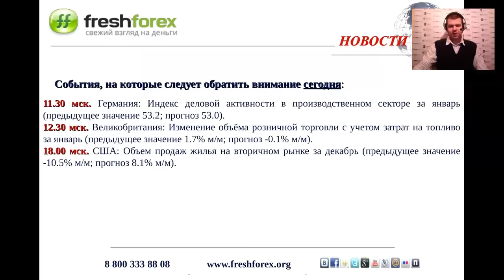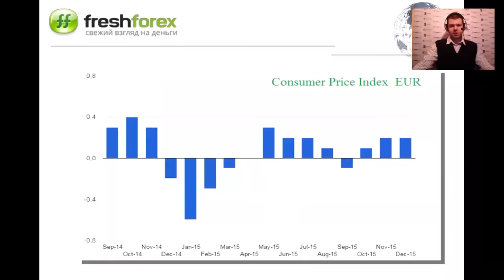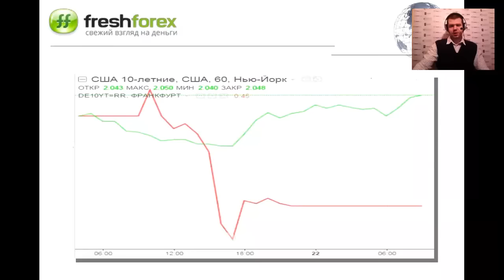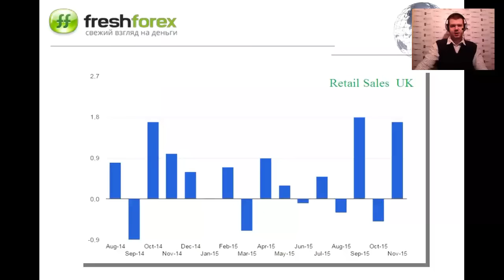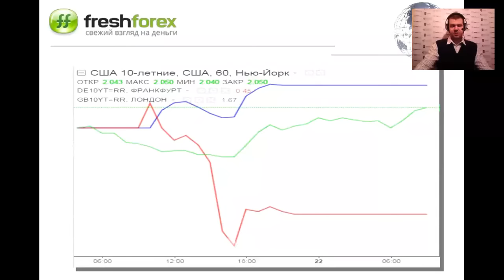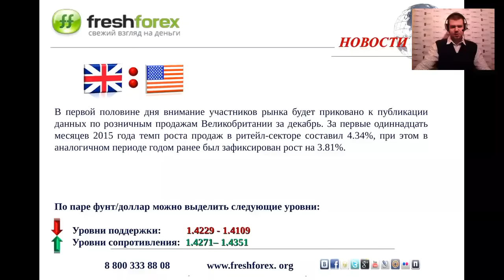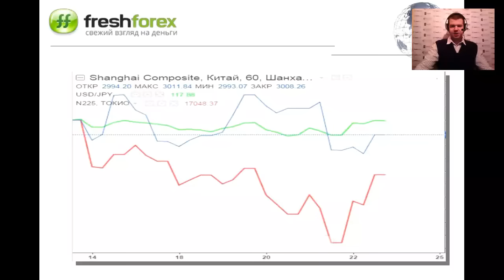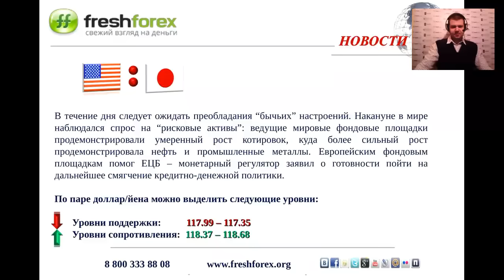Ежедневный обзор FreshForex по рынку форекс 22 января 2016